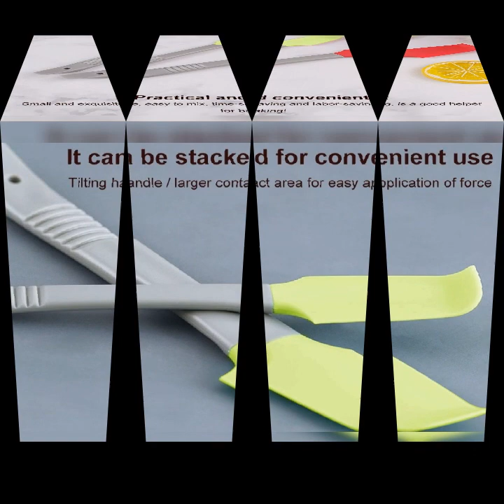Kitchen elbow cream spatula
Size: as the pic
Color: random
Packing: opp bag
Type: Cake Tool
Package Includes: 1 x Cream Spatula
Weight: 19g